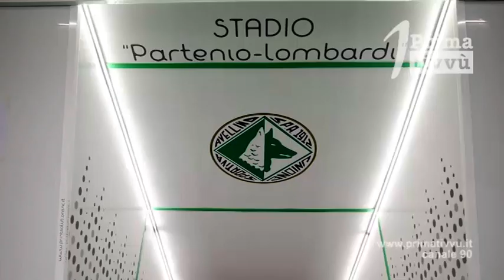L'Us Avellino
L’Us Avellino ha ufficializzato il nuovo progetto tecnico per la prossima stagione: Piero Braglia sarà l’allenatore, ed è stato confermato Salvatore Di Somma nel ruolo di responsabile dell’area tecnica.